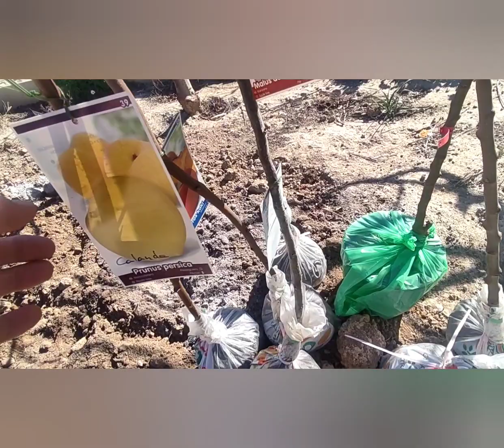Seguimos plantando árboles.